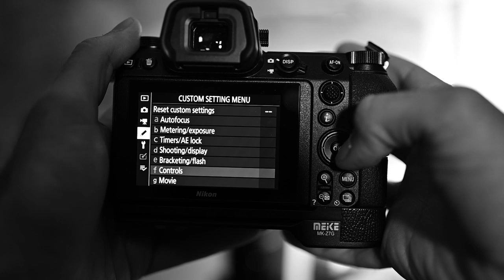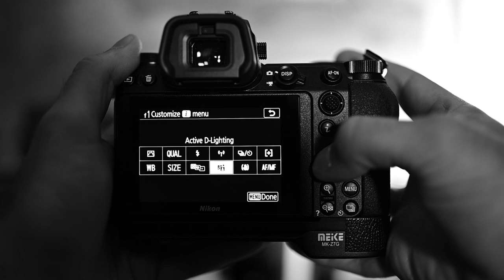The BEST Way To Set Up The Nikon Z6 for Black & White Shooting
Links to gear I use:
Nikon Z6
Nikon Z50
GODOX AD200 Pro
GODOX V860 N
MAGMOD Kit
Meike MK-Z7G Z6/Z7 Grip
Manfrotto Nano Stand
Nikkor 35 1.8S
Nikkor 50 1.8S
Nikkor 85mm 1.8 S
Nikkor 60mm 2.8 Macro
Sigma 24 1.4
Nikkor 70 - 200 FL
Nikkor 85 1.8G
Atmosphere Spray
Smoke Pencil
Ice Light
Godox Trigger
GoPro Hero 7
Black Rapid Strap
Sony 120 gb XQD